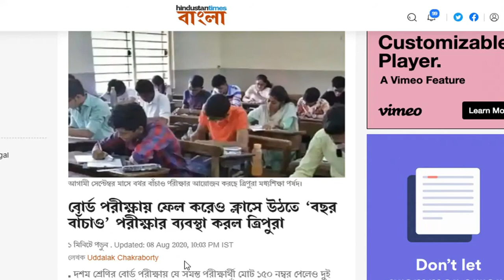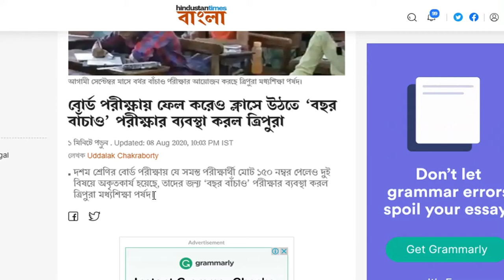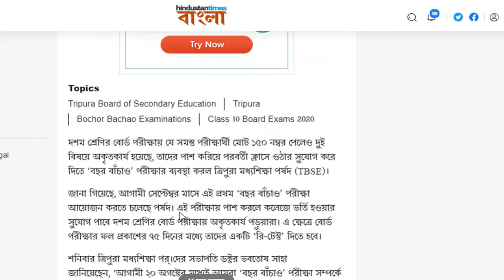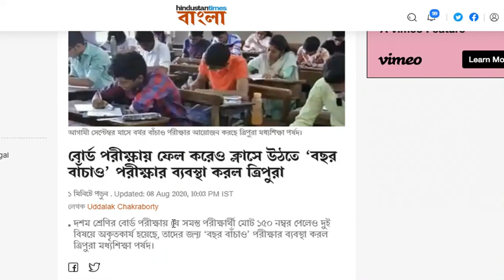ত্রিপুরা মধ্যশিক্ষা পর্ষদ Back Paper পরীক্ষা 2020 ||Tripura Board of Secondary Education 2020